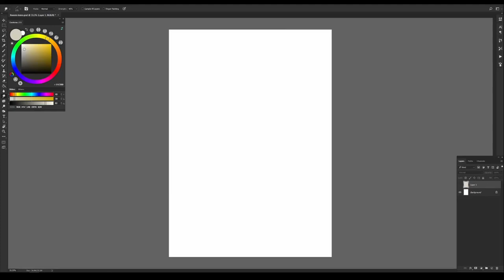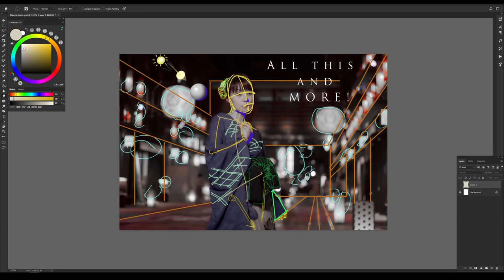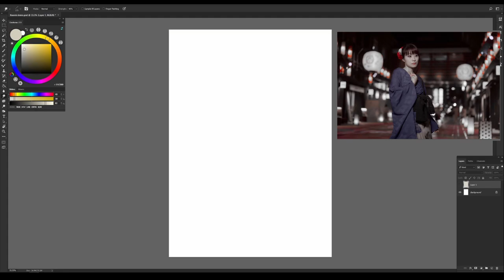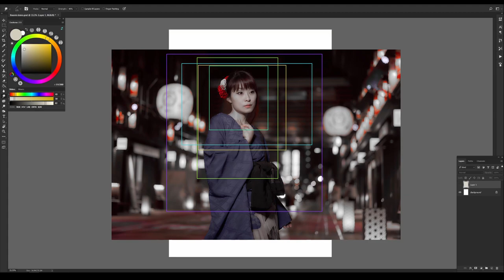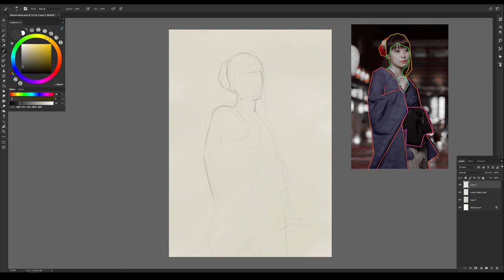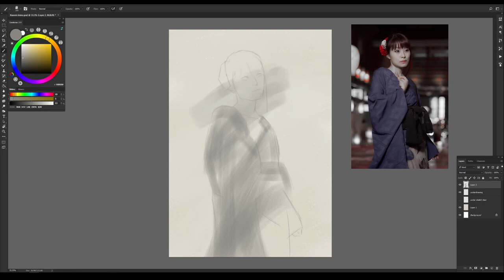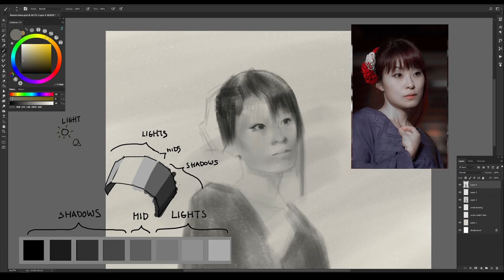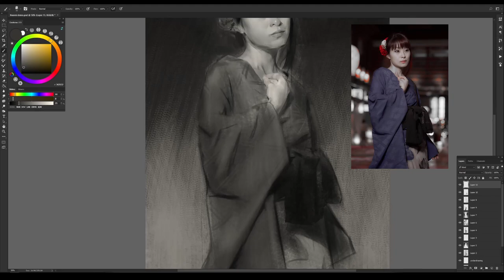Digital Portrait Painting Process Tutorial. Fundamentals of Looking, Thinking and Drawing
English subtibles available. You may find it useful, or not.

A video where I share some of my process and explaining my thought process.

Thank you Naomi of for being the model here
3 hour ( in real time ) and done in Photoshop.